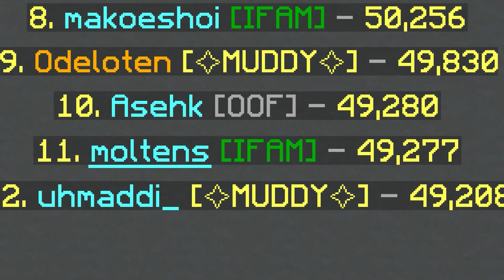#10 LIFETIME - Infection v2 (Murder Mystery)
guys i did it. after two years of playing infection, ruining the game by starting the self infecting trend, a lot of screaming, I am FINALLY #10 LIFETIME on infection kills. i am overjoyed. what the. i did it. i made it. what do i do now, i am directionless. lost. there is no next. nothing to do, everything was here.

kidding, creec i am coming for you. #1 is mine